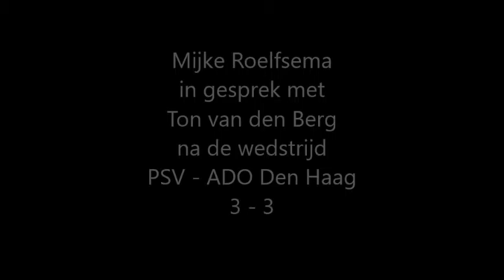Mijke Roelfsema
Mijke Roelfsema in gesprek met Ton van den Berg na de wedstrijd PSV - ADO Den Haag met als uitslag 3 - 3